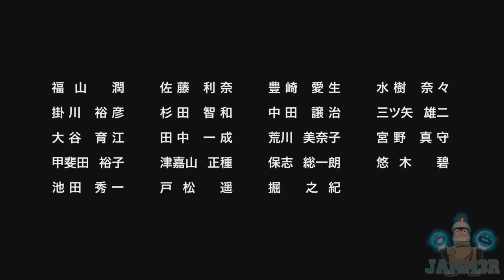Persona 5 Delayed 2016 | New Trailer!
Persona 5 has officially been given a Summer 2016 release worldwide. But to lift our spirits a bit, they blessed us with a extremely beautiful gameplay trailer, showing a lot of new mechanics and things we have not seen yet.